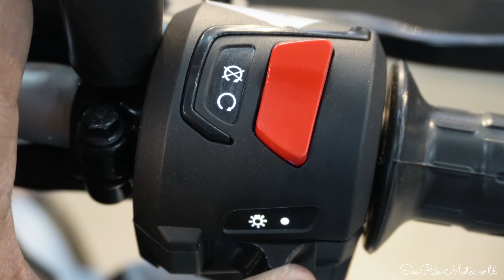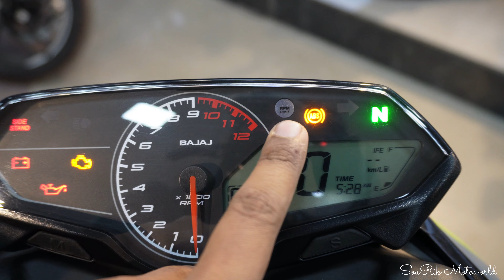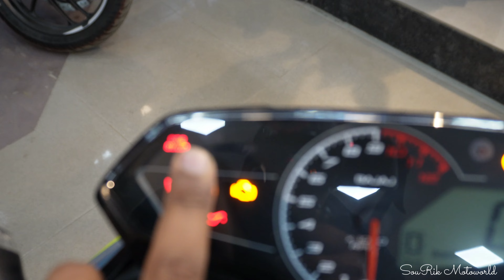2024 Bajaj Pulsar N160 Detailed Review ~ On Road Price I All Colours & Mileage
2024 Bajaj Pulsar N160 Detailed Review ~ On Road Price I All Colours & Mileage
Bajaj Pulsar N160 New Model 2024 Review is here. Pulsar N160 New Model 2024 is Extremely Refined, Powerful & less Vibration in Higher RPM. Lightweight Chassis doing extremely well. Here, I am sharing with you everything about the Design, Engine, Colours, Suspension, Sound or Exhaust Note, Mileage, Breaks & Price, etc.

2024 Bajaj Pulsar NS 125 On Road Price 1.57 lakh ( approx )

𝑆𝑃𝐸𝐶𝐼𝐴𝐿 𝑇𝐻𝐴𝑁𝐾𝑆 𝑇𝑂 Rolta BAJAJ 🙏
𝗦𝗵𝗼𝘄𝗿𝗼𝗼𝗺 𝗔𝗱𝗱𝗿𝗲𝘀𝘀: Indicon Manor, VIP Rd, Baguihati, Kolkata, West Bengal 700059